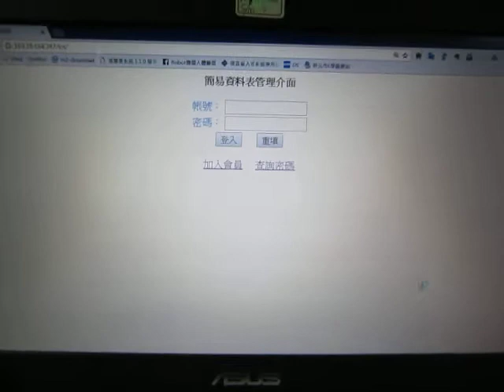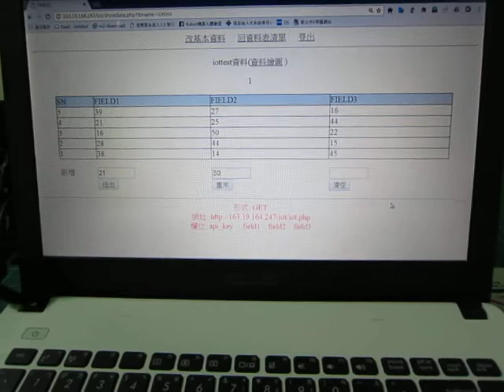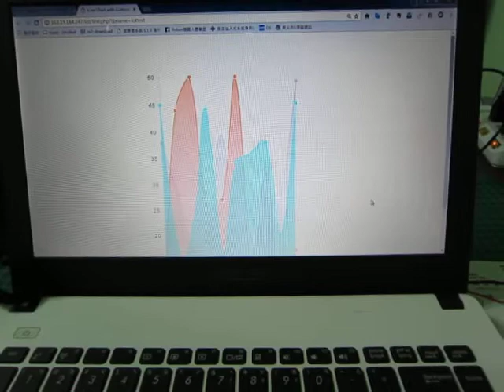ScratchHotKey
利用Transformer的HOTKEY功能,讓SCRATCH連上網頁,自動登入再建立表單,接著隨機鍵入10筆資料,最後點進資料繪圖頁呈現